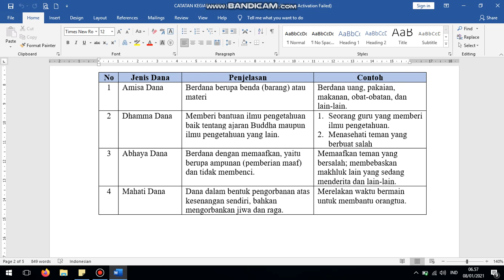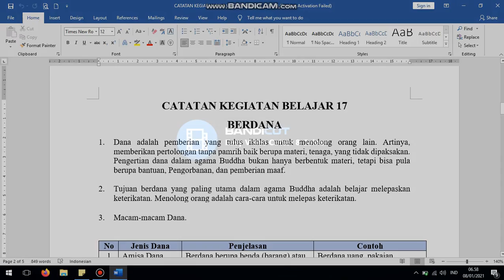Kegiatan Belajar 17 Kelas 5